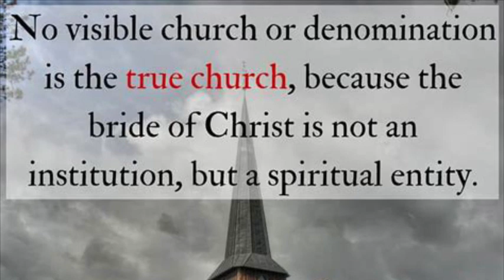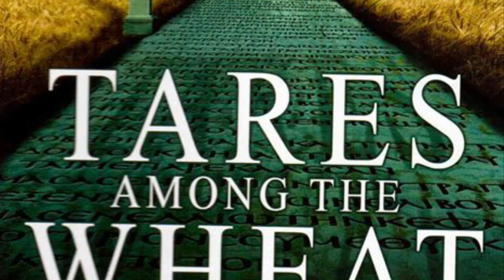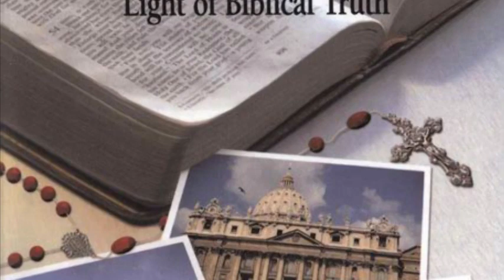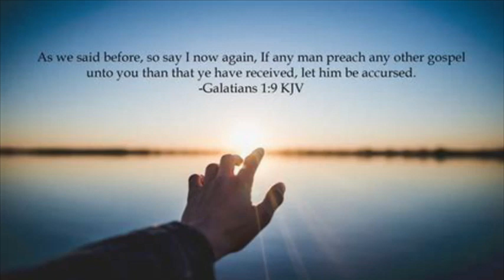catholic repents then coverts to christian, the ONE TRUE CHURCH ⛪️